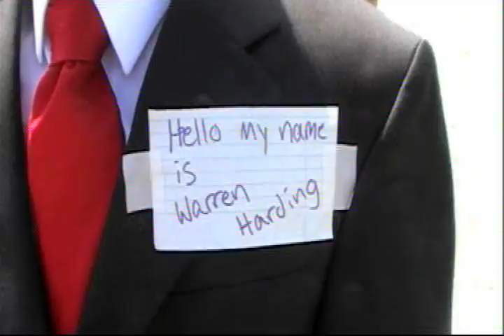salt lake 3